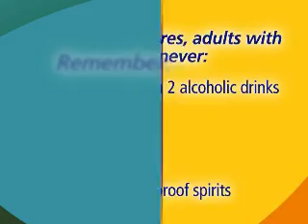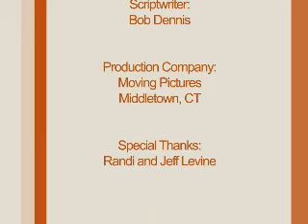Alcohol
Learn about the interaction of alcohol and seizures.